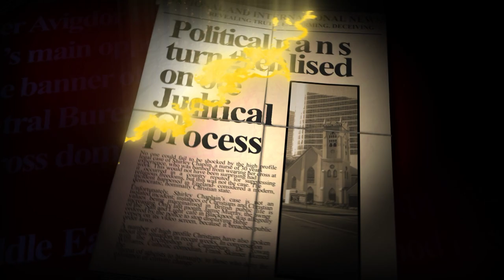Is defeat in Afghanistan the end of the US empire?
Simon Barrett and Regan King discuss the withdrawal of US forces from Afghanistan, the control of Islamic militant group The Taliban, and the legacy of a war that has lasted almost 20 years.